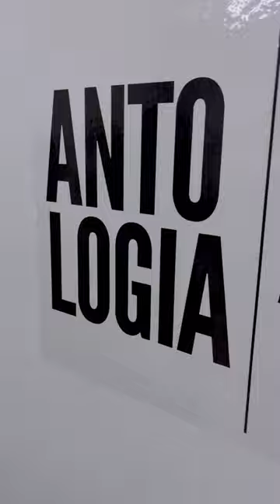EXPOSIÇÃO ANTOLOGIA DO AMANHÃ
❓Já conferiu a exposição “Antologia do Amanhã”, aqui na Vila Cultural Cora Coralina? 🏃‍♀️🏃🏃‍♂️Então corre que a visitação só vai até neste domingo (07/04).

🎨 A mostra apresenta obras de 22 jovens artistas que estão em vias de conclusão do curso de Artes Visuais da UFG. A entrada é gratuita.

👩🏽‍🎨 Esta imperdível! 👨🏻‍🎨